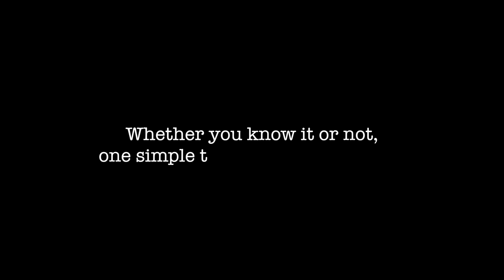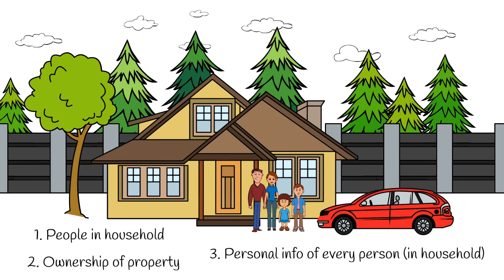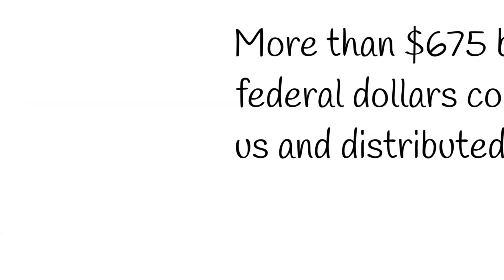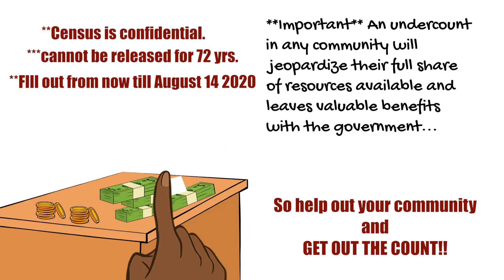2020 Census informational video & animation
This video is meant to help people get rid of misconceptions and learn what the Census really is and what it can do for your community.

The Census occurs every 10 years or calendar year that ends in a 0 (ie. 2020, next 2030). It is a count of everyone living in the United States, no matter age or citizenship status. Legally it must be taken, but it is simply like a questionnaire.

-Why should you trust the government with your information, especially if you aren't a legal citizen?  Well first, there is NO citizenship question on the Census at all, second, it is confidential.

-Why should you believe that? Because Federal law protects your responses, which cannot be shared with law enforcement, immigration agencies, or housing authorities.
-How can I be sure that is absolutely true? You can because law states that Census records can only be released after 72 years.

-So what about the Census Staff, why should I trust them? They all take a lifetime oath to protect your personal information, and any violation comes with a penalty of up to $250,000 and/or up to 5 years in prison.

-I don't speak English, how can I take the Census? It is available in 13 languages and additionally there are guides in 59 other languages available to help with taking the Census.

-So what does the do for me, my family, friends, and community?
The Census helps us decide how more than $675 billion federal dollars come back to us and are distributed each year into communities for the next 10 years. Based on the census info, each community gets resources that helps pay for critical services such as: schools, hospitals, roads, police, fire departments, and many more services. The federal funding is also distributed to more than 100 programs including Medicaid, Head Start, block grants for community mental health services, and Supplemental Nutrition Assistance Program, also known as SNAP.

How long do I have to fill out the Census? You have now (May 2020) till August 14, 2020.

How long does it take? It just takes 10 mins for 10 years of resources.

**JUST REMEMBER**
An undercount in any community will jeopardize their full share of resources available and leaves valuable benefits with the government which will impact your community for the next 10 years.

SO HELP OUT YOUR COMMUNITY AND "GET OUT THE COUNT."